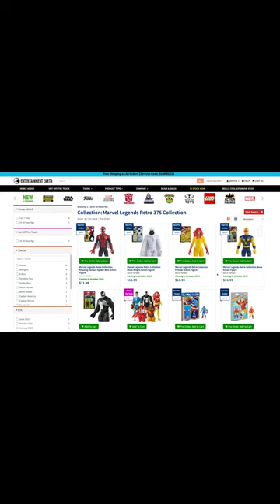Plastic Soul Trailer